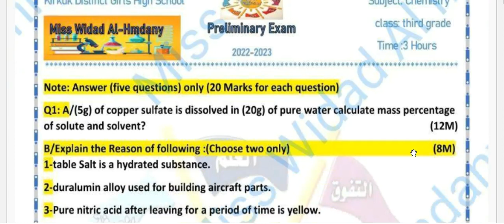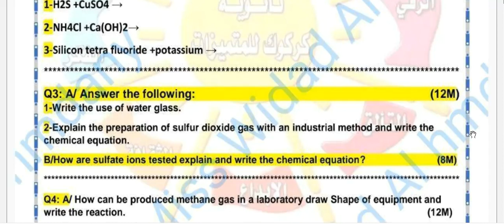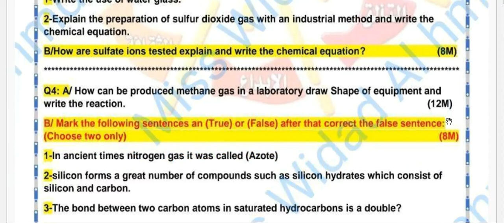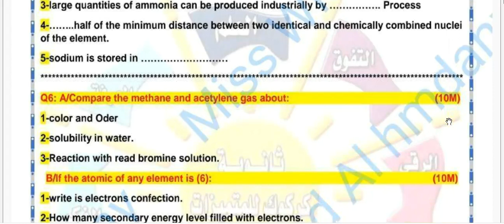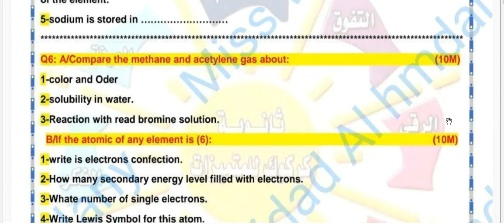اسئلة الامتحان اشامل لمادة الكيمياء ثالث متميزين-2023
أاسئلة الامتحان اشامل لمادة الكيمياء ثالث متميزين-2023